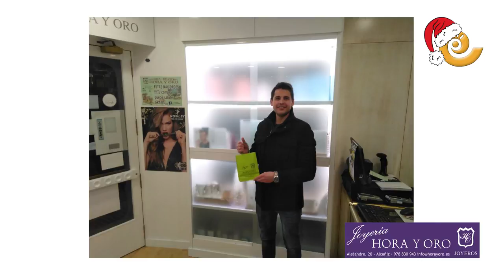Este sábado acaba el Selfie de Oro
Hasta este sábado 5 de enero puedes participar en la campaña "El Selfie de Oro" donde en 23 establecimientos de Alcañiz te puedes hacer tu selfie o fotografía con las compras y llevarte un premio de 1150 euros. Participa antes de este sábado.